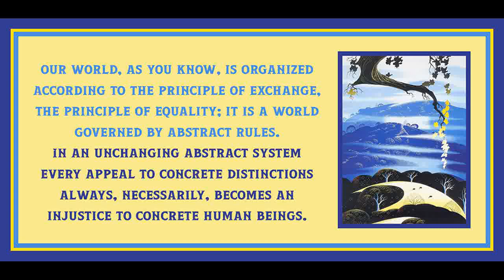Lecture 27 from History and Freedom by Theodor Adorno